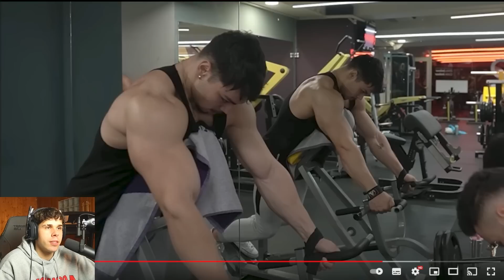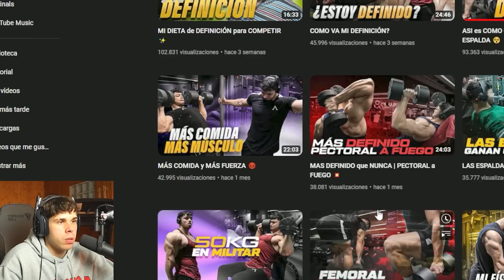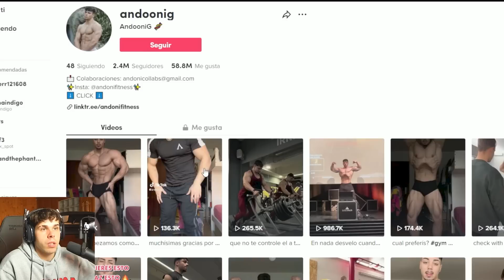EL JOVEN NATURAL MAS INCREIBLE DEL CULTURISMO 20 AÑOS - ANDONI Y SU DEFINICION - VictorValdivia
Andoni fitness el joven natural mas increible del culturismo hispano asi va su definicion para competir